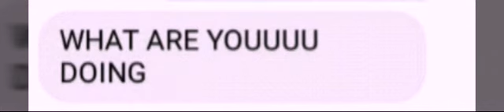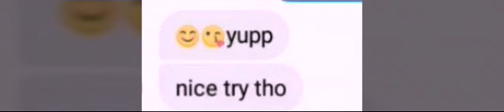KODAK BLACK HELLUVA LOVE LYRIC PRANK 😬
Comment our new family name ?